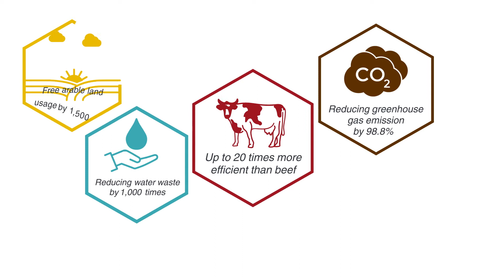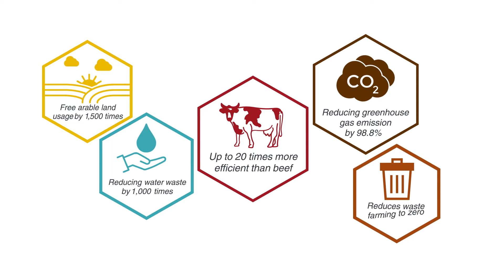Hargol FoodTech presents: The 10 Advantages of Grasshoppers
Grasshoppers are nature's most efficient protein source!
Learn more about grasshoppers' advantages from our clip.